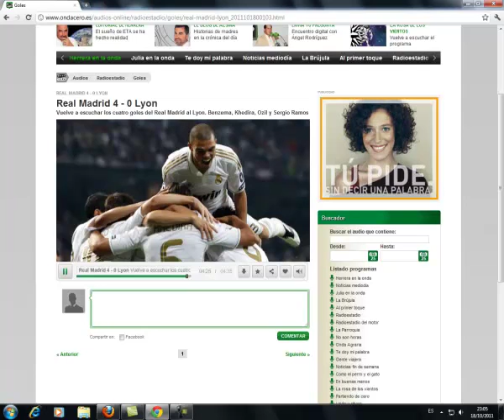Real Madrid 4-0 Lyon Goles Audio Ondacero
El Madrid acaba de Ganar al Olimpique de Lyon por cuatro goles a cero gracias a los goles de Benzema,Ozil,Khedira y Sergio Ramos.